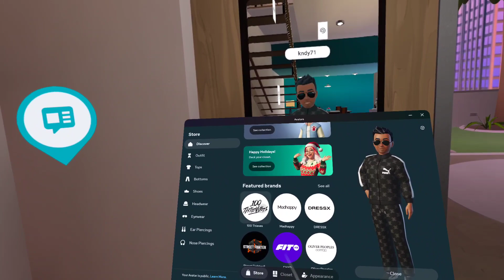The J! (VR Podcast Edition) ep. 127: Changes in Avatar and Premium Clothes - My thoughts - 2023!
The J! (VR Podcast Edition) ep. 127: Changes in Avatar and Premium Clothes - My thoughts so far... (2023)

Changes were made to Avatars with more clothing and accessories  What changes were there since my last video? What would I like to see?